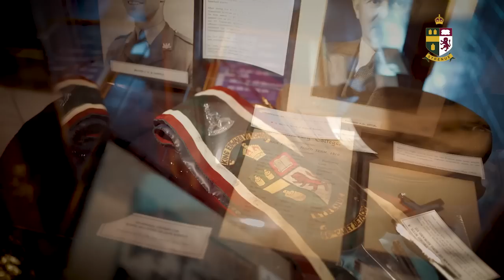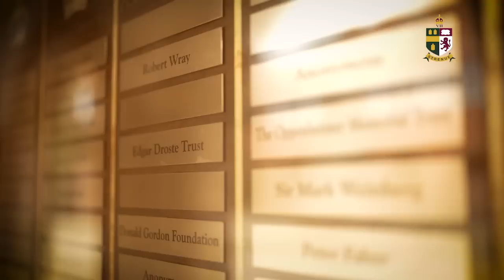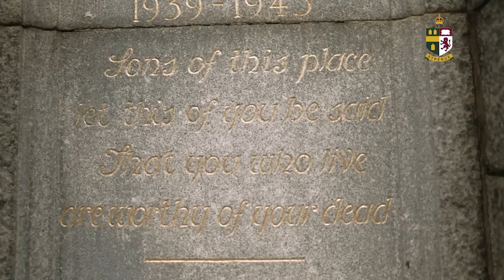David Munro, Class of 1988, School Address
David Munro, Class of 1988, addressed the school with an inspiring speech!

Watch his captivating address here: